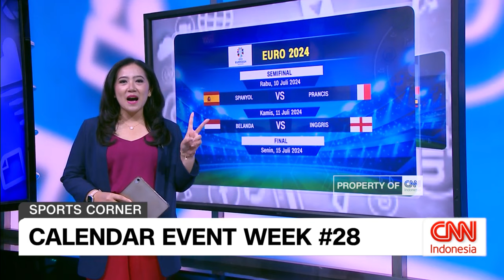Sports Corner Pekan Ini: Jadwal Semifinal Euro dan Copa America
Pekan ini kami buka dengan Calendar Event Pekan ke-28. Kita simak pertandingan-pertandingan apa saja yang akan berlangsung dalam pekan ini.